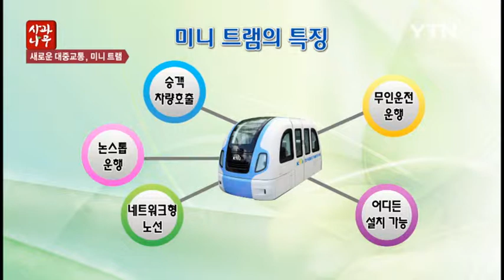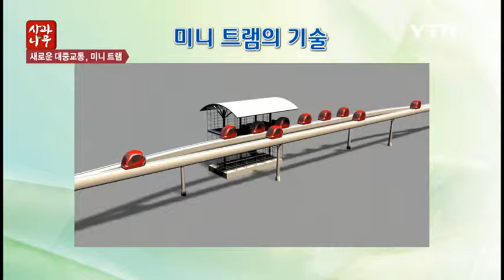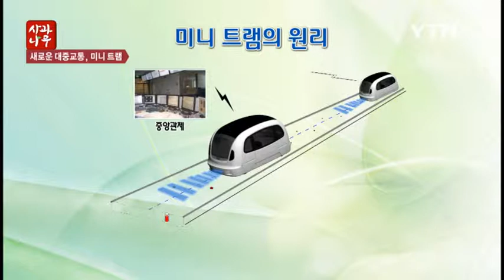[사과나무] - 새로운 대중교통, 미니트램 - 정락교, 한국철도기술연구원 책임연구원 / YTN DMB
철도는 간선철도와 도시철도로 구분된다. 간선철도는 노선들 중에서 수송량이 많고

중심적인 것으로 고속철도인 KTX, 새마을, 무궁화호 등이 있다. 도시철도는 도시교통의

원활한 소통을 위하여 도시교통권역에서 건설·운영되는 철도로 지하철, 경량전철,

모노레일 등이 속한다.

·lt;사과나무·gt; 이번 강연에서 알아볼 새로운 대중교통 ‘미니 트램’ 역시 도시철도에 속한다.

미니트램은 고객이 차량을 호출하여 탑승한 후 목적지까지 정지 없이 무인으로

운행되며, 가급적 많은 차량의 운행을 위해 대략 10초의 조밀한 차량 간격으로 운행이

가능한 미래형 대중교통수단이다. 혼자 혹은 가족단위의 소규모 그룹으로 이용이

가능하며, 네트워크 형태의 모든 궤도와 역을 이용할 수 있다.

건물 내 접근 및 이동을 위한 새로운 이동수단이 요구되고, 초고령 사회로의 진입으로

교통약자가 점차 늘어나며, 프라이버시 보호에 대한 요구도 증가하고 있는 현대사회.

한국철도기술연구원에서는 이러한 요구들을 받아들여 수직이송까지 가능한 미니 트램을

개발하고 있다. 수직이송 시스템은 현재의 엘리베이터 기술을 접목, 변환하여 제어하는

기술을 바탕으로 한다. 또한 차량의 앞뒤 형식을 동일하게 대칭적으로 만들어 양방향

운전이 가능하도록 구성했다.

그렇다면 이렇게 개발된 한국형 미니 트램은 우리 생활에 어떤 변화를 가져오게 될까?

정락교 한국철도기술연구원 책임연구원과 함께 우리 앞에 성큼 다가 온

‘미니 트램의 시대’를 들여다본다.